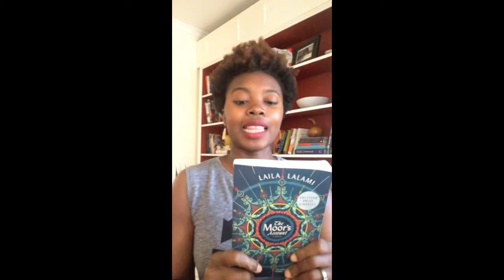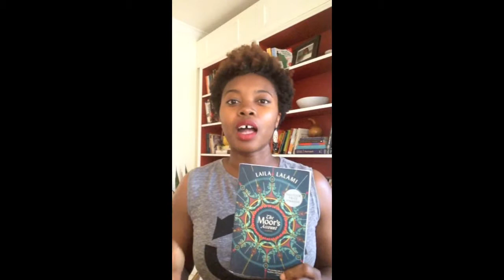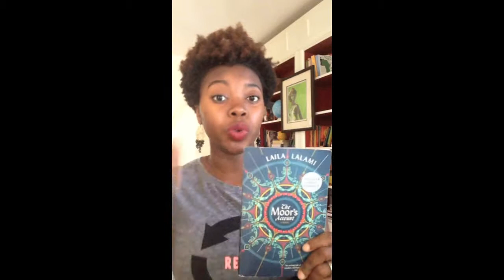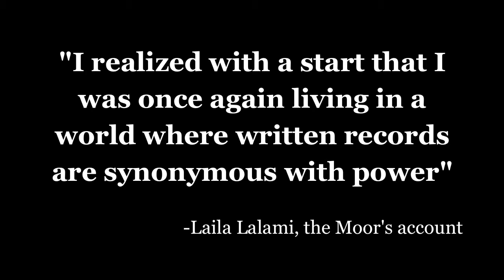The Moor's Account by Laila Lalami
A candid review of The Moor's Account by Laila Lalami. A novel about the power of stories as told by the first black explorer of America (Mustafa al-Zamori).

Want more suggestions? Check out my list of 100 Must-Read Books for Smart African Women